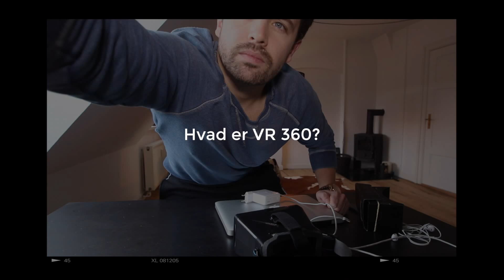VR Cph: Hvad er VR 360?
Hvad er virtual reality? VR 360? 360 graders video? Få styr på, hvad der er op og ned i en verden af nye video- og spil universer.

VR-journalist- og fotograf Mikkel Keldorf giver overblik og tips.